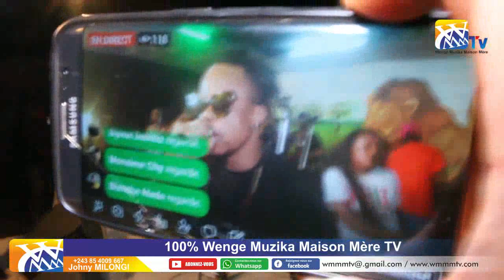WERRASON AVANDISI PREMIER EQUIPE YA WENGE MUSICA MAISON MERE